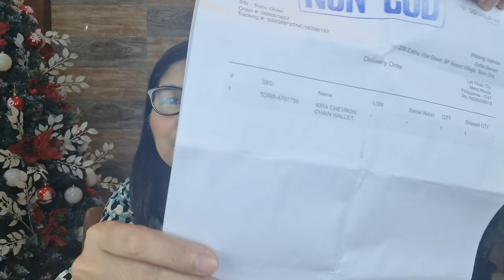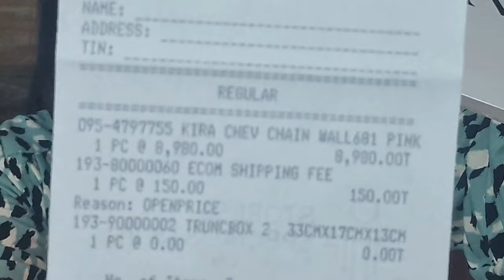UNBOXING: Tory Burch Kira Chevron Wallet on Chain - Pink City Color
Sharing my unboxing of this Tory Burch Kira Chevron Wallet on Chain in the color Pink City.  Trunch.ph is the latest online store of the SSI Life Brand.  Please leave a comment in the comment section below.